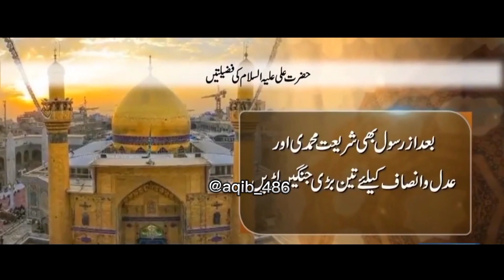حضرت علی رضی اللہ عنہ کی عضمت اور ان کی شان بیان کی گئی ہے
Hazzrat Ali 13 Rajab ولادت ka din
hazzrat Ali ki shan or in ke Islam ke sath Mohabat or in ki قربانیوں کا Zikr kya gya ha